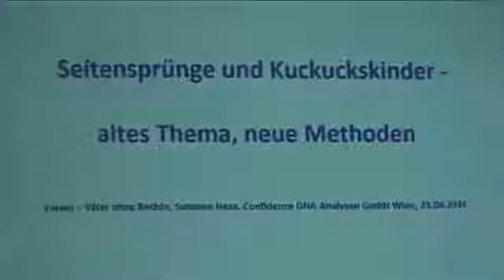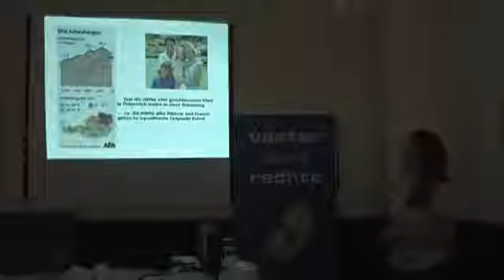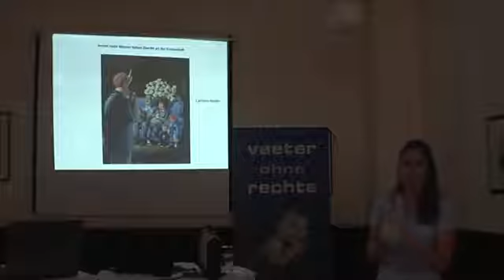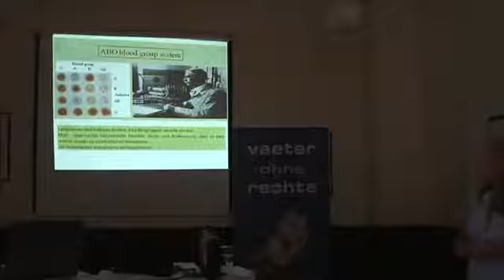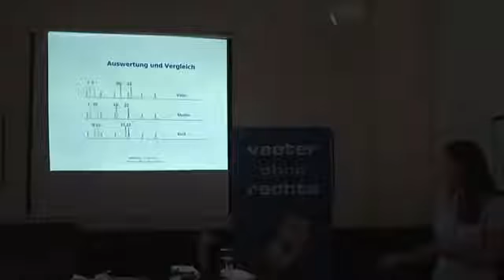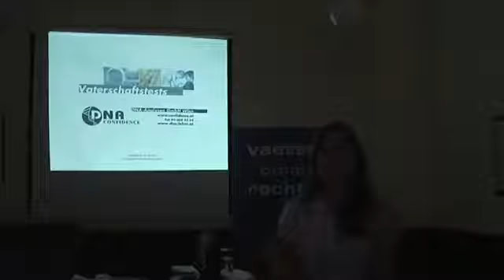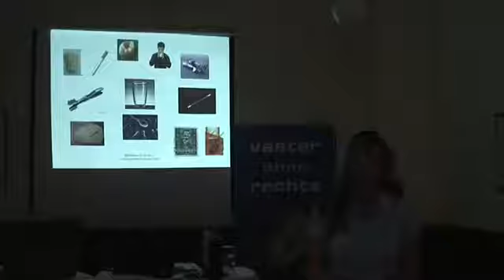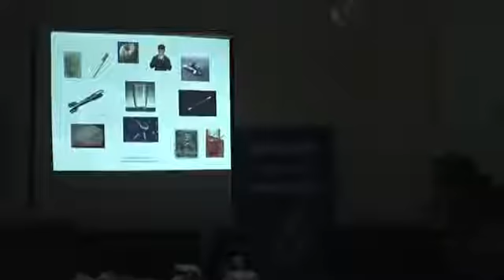Vortrag Kuckuckskinder Teil 1 DNA Confidence Susanne Haas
Susanne Haas vom renommierten Wiener Vaterschaftstestlabor DNA Confidence und der Rechtsanwalt Hermann Schwarz halten einen Vortrag mit anschließender Diskussion im Cafe Griensteidl mit Väter ohne Rechte.

Oft bleibt ein Seitensprung ohne Folgen, aber manchmal geht daraus eine Schwangerschaft hervor und die Mutter weiß selbst nicht mehr, wer der Vater ist…

Dieser Vortrag handelt von Irrtümern und Lügen und von Kindern auf der Suche nach Ihrer Identität aber auch von Möglichkeiten zur Aufklärung auf DNA-Basis und die Rechtsfolgen erwiesener Fremdvaterschaft.

Die Quote der Kuckuckskinder wird für Deutschland und Österreich auf 8 – 10 Prozent geschätzt. Kuckuckskinder sind daher keine Einzelfälle, sondern kommen überraschend häufig vor.